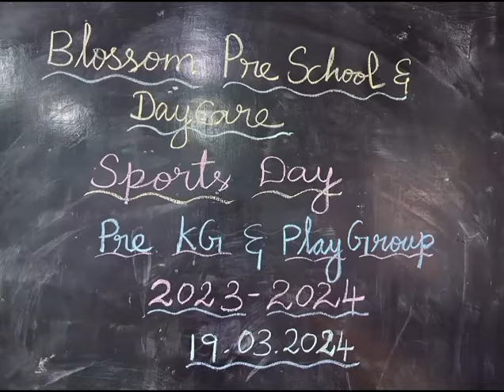BLOSSOM - FIRST YEAR SPORTS DAY (PRESCHOOL & PLAYSCHOOL)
Our first annual Sports Day ended on a high note today. Our preschool and playschool children participated with great enthusiasm!!